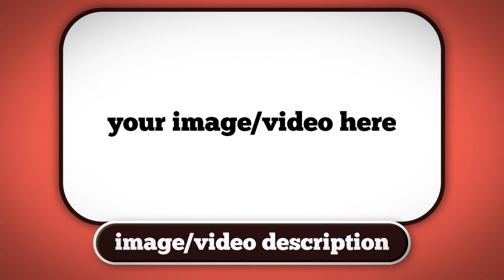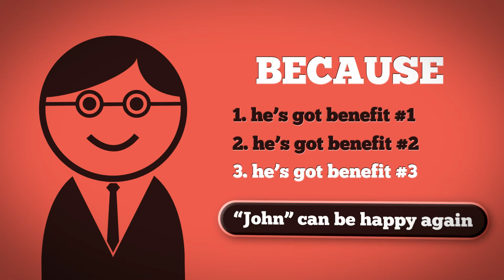Commercial for business - Short version Red